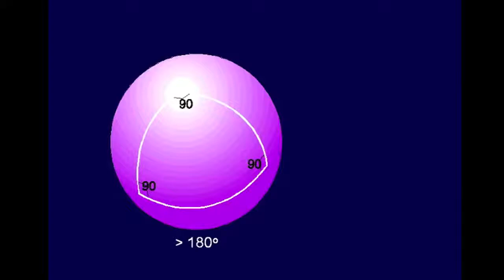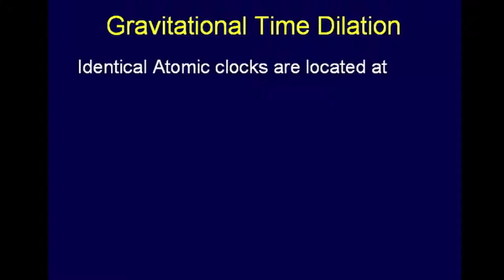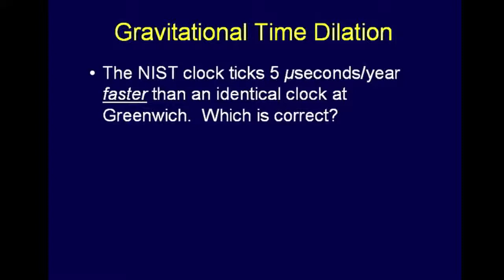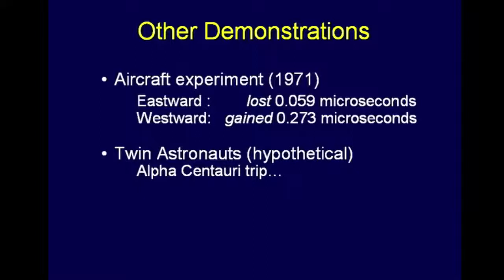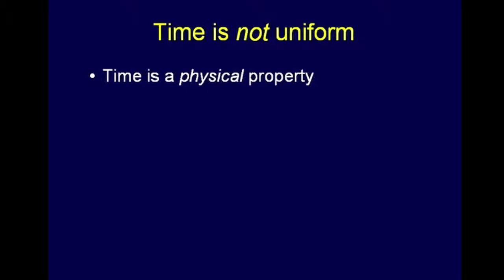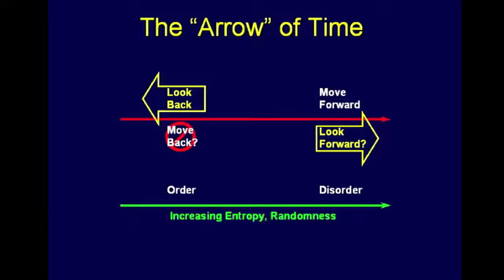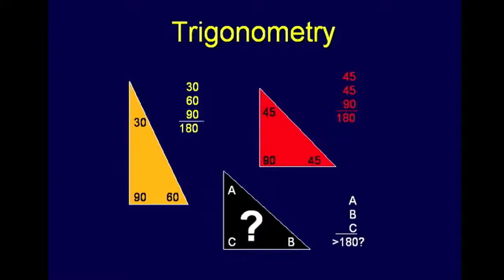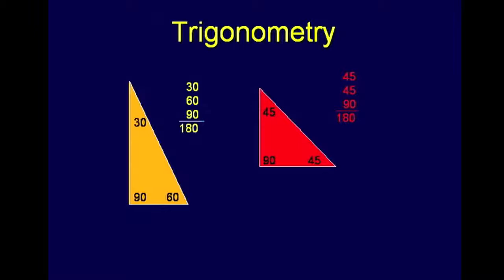The Nature of Reality Chuck Missler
In this segment Chuck Missler discusses the nature of reality. This segment comes from the Genesis commentary published by Koinonia House. - To purchase this briefing pack in its entirety,.

 Dr. Missler discusses the spiritual nature of our warfare. He shows what the scriptures have to say about the devices of our enemy and of the structure of his evil.

In this segment, Chuck MIssler discusses the boundaries of our reality. This segment comes from Angels: Volume 1 briefing pack recorded in 2017 and published by Koinonia House. - To purchase.